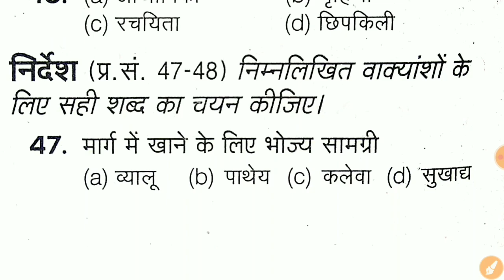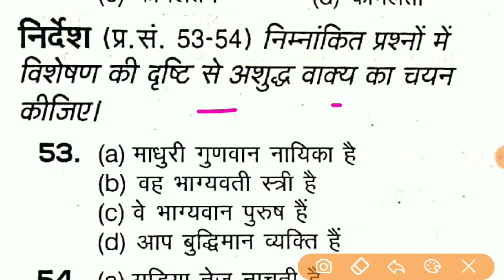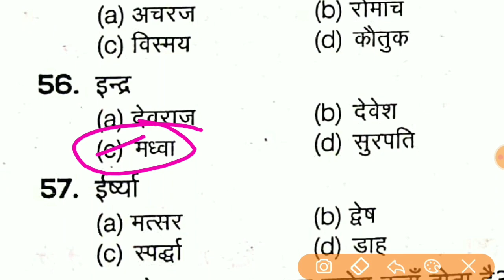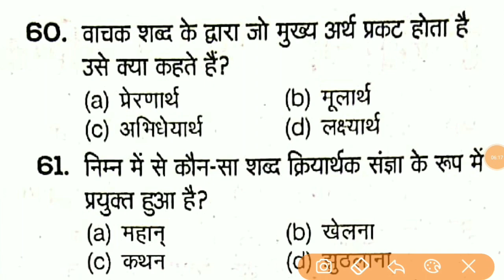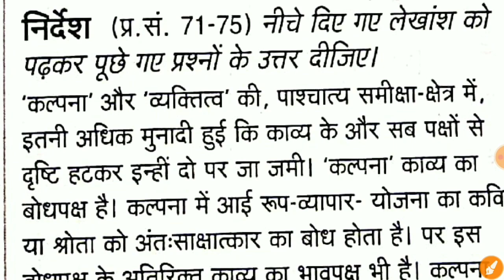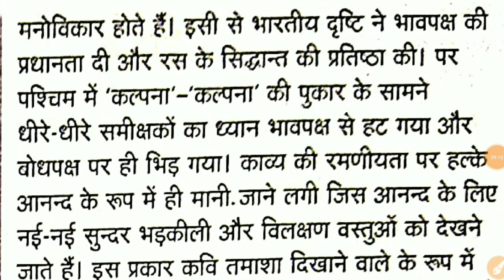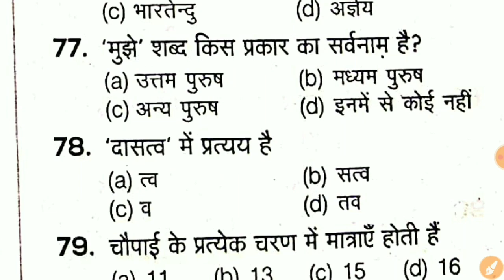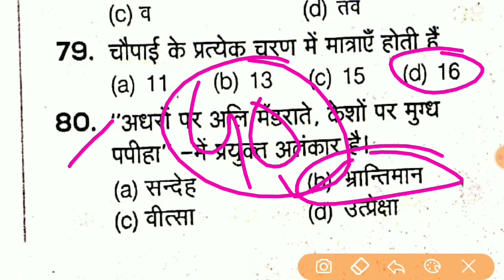Delhi Forest Guard Previous Year Questions Paper || Delhi Forest Guard Hindi online Test